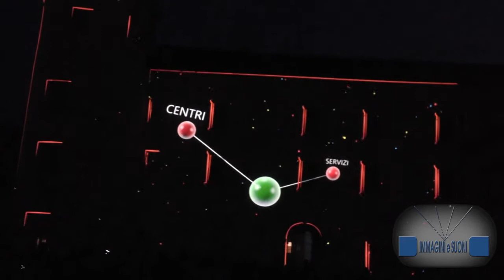Video mapping 3D al Monastero Agostiniano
In occasione delle celebrazioni per i 140 anni della Fondazione Mach, grande Spettacolo Mapping 3D sulle pareti millenarie del Monastero Agostiniano di San Michele all'Adige, sede storica dell'Istituto Agrario, ora Fondazione Mach. Creato da Apparati Effimeri e realizzato in collaborazione con IMMAGINI e SUONI.
Per gli esperti ecco i dettagli tecnici: 2 videoproiettori da 16K AL sovrapposti e un ulteriore videoproiettore 18K, il tutto installato su portale TRUSS LITEC QX30.

12 aprile 2014, Monastero San Michele All'Adige.